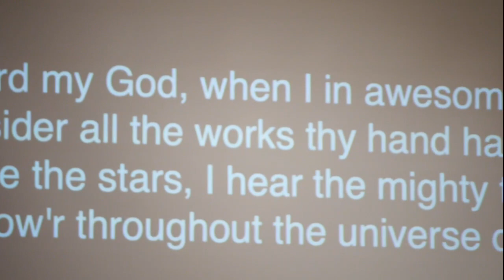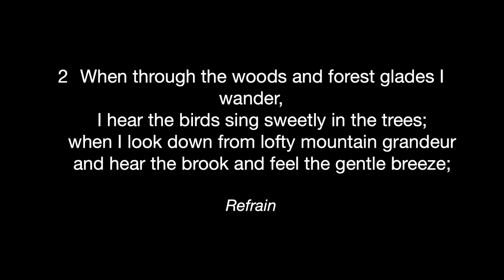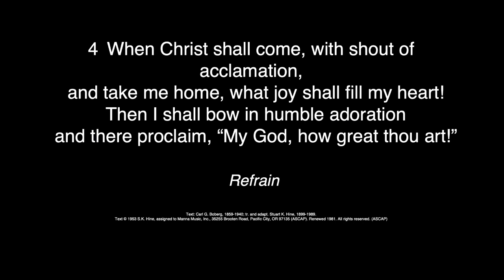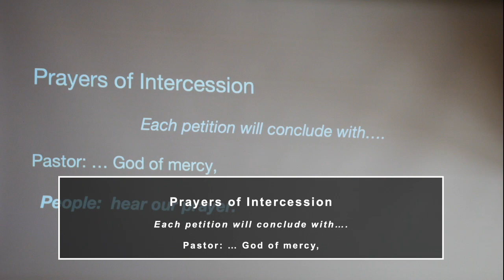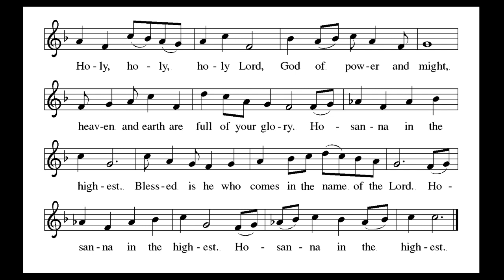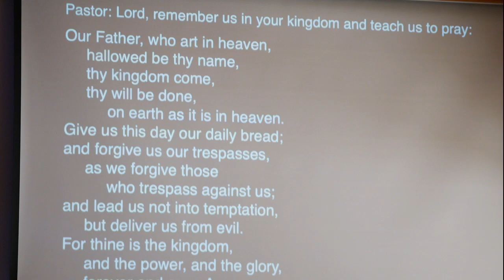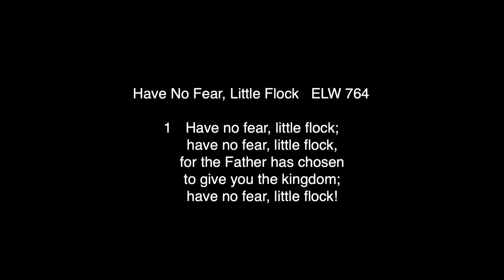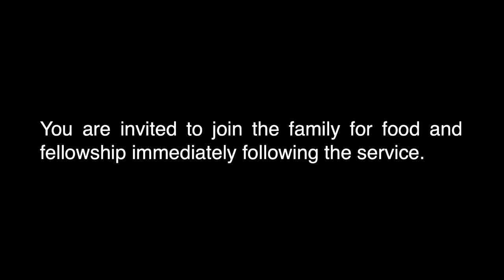Pat Nelson Funeral Service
We apologize for the technical difficulties we had with the live stream of Pat's service. We were able to retrieve the recording and have it posted here for listening (some of it is audio only).  Thank you for your understanding.